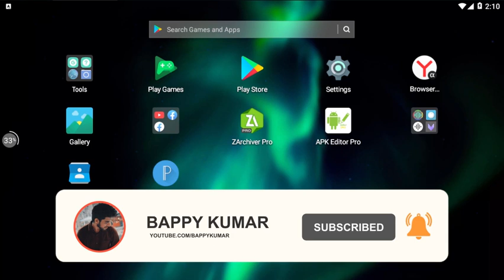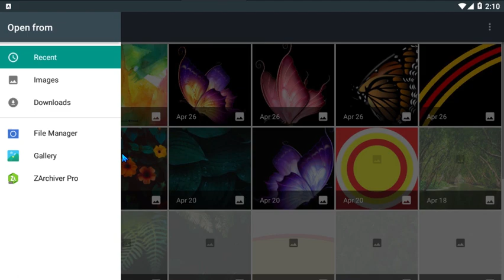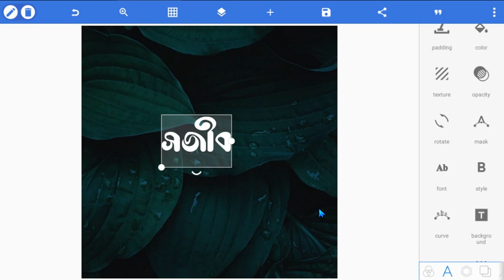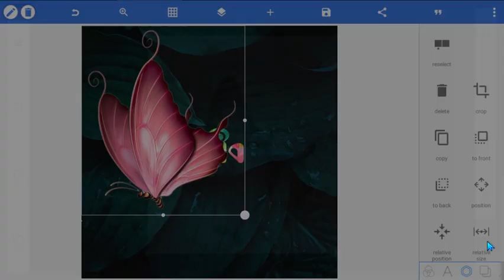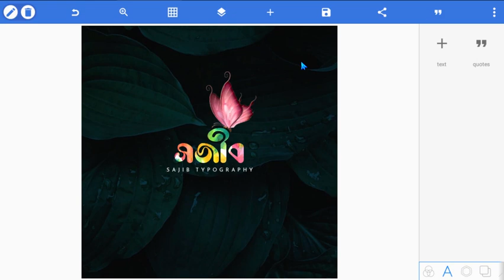How to make bangla typography logo picture for Facebook Page and Instagram with PixelLab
Today i showing to go "How to make bangla typography logo picture for Facebook Page and Instagram with android phone"
I hope Will be  for everyone helpful. please watching full video.

Font Name: "Fazlay Sejuti Unicode" from LipiGhor